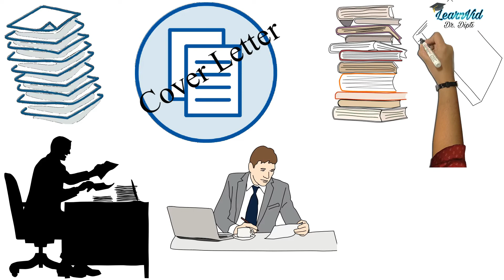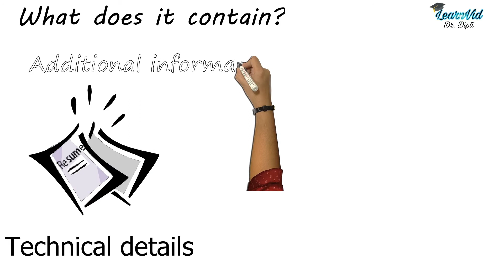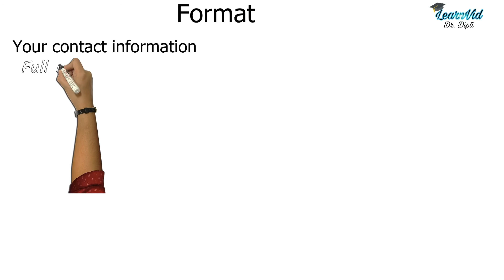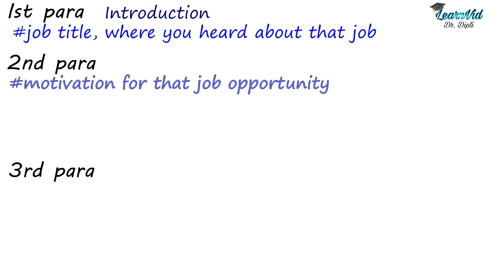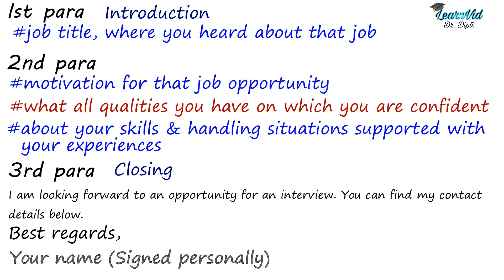How to write a cover letter || Job interview || Career || LearnVid Dr. Dipti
Cover letter is an application attached with your resume. It is always a deciding factor for selection in a job interview. We always face a tough time writing it. In this video a detailed information is given for writing an effective cover letter. With the help of specific format you can increase your chances of getting your dream job. All the best.